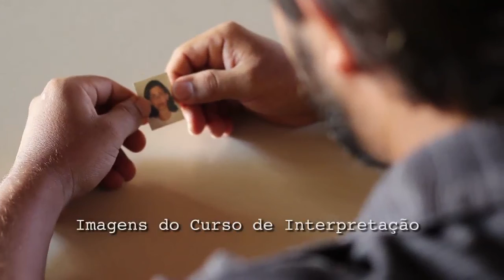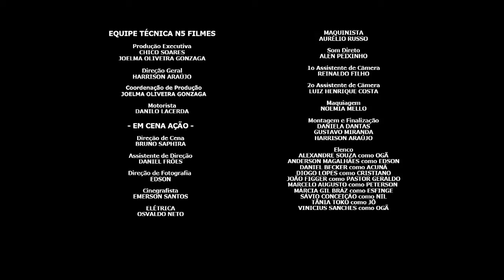Edson, Rei da Construção - Making Of parte 1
Depoimentos de atores, técnicos e estudantes que participaram das gravações.